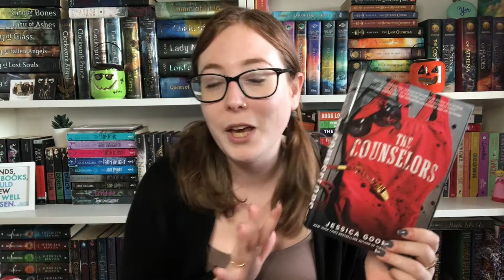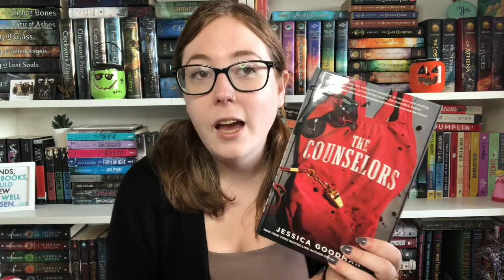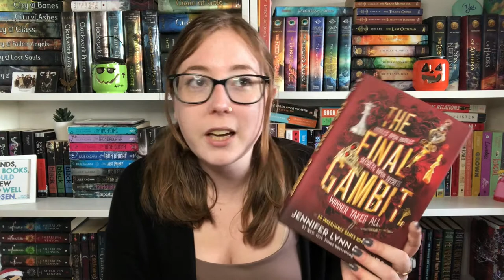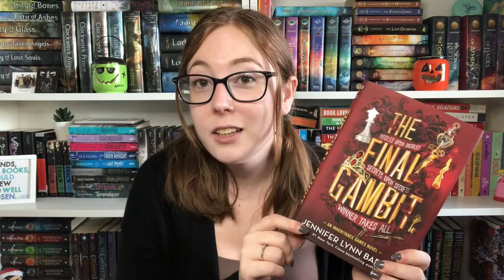all the books i enjoyed in september | wrap up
Hi guys! Here is my latest wrap up for the 9 books I read in September.

Timestamps:
00:00 - Intro and stats
01:07 - Attached by Amir Levine and Rachel Heller
02:40 - They'll Never Catch Us by Jessica Goodman
05:09 - The Counselors by Jessica Goodman
06:54 - Ace by Angela Chen
07:54 - The Shadows by Alex North
10:02 - The Ex Talk by Rachel Lynn Soloman
11:54 - People Like Us by Dana Mele
14:23 - Shy by Annie Ridout
15:20 - The Final Gambit by Jennifer Lynn Barnes
17:40 - Byeee